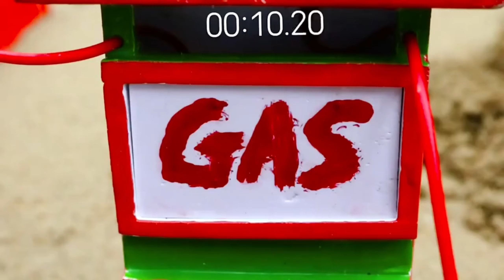diy mini tracktor trees farm house video||diy mini tracktor construction vehicles||#168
Mini cow
mini cow video
mini cow farm
toy tractors in mud
toy tractor video working on farm
toy tractor on the farm
toy tractor short video
toy traitor in mud
toy tractor working on the farm
33 amazing science experiment
33 easy science experiment to do at home
mini tractor sugarcane harvester
sugarcane craft ideas
sugarcane tractor
only science experiment
super experiment
small exprimants
tractor mini trees
Mini tractor haiphong mini tracktor
how to make
tractorDiy mini tractor making agriculture